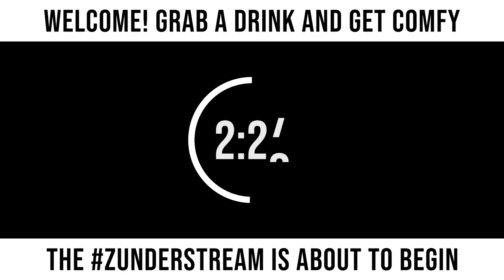zunderstream Show Archive - 2021-12-03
🎬: "Sittin' on the dock of the bay XboxGamePass !youpick !streamiversary !merch zunderstream"